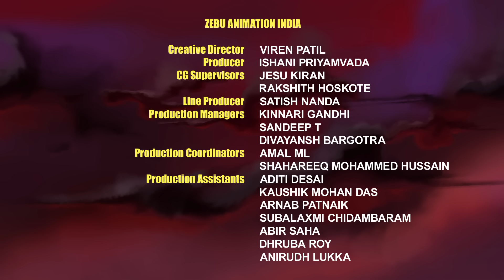🕵️‍♂️ Private Eye | Season 1, Episode 13 | Full Episode | LEGO DREAMZzz Series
In this next full episode of the LEGO DREAMZzz series – 'Private Eye' – it’s time to get into detective mode! Mateo lets Cooper read his comic book, only for it to mysteriously disappear. Private investigator Izzie is on the case, but she uncovers a whole new crime in the process! Meanwhile, Nova continues to dig deeper into the mystery of the dream world. So many mysteries to uncover...

📺 Watch the LEGO® DREAMZzz™ series on the LEGO YouTube channel.

A group of ordinary kids join the Night Bureau to defend both the dream world and the waking world from various nightmare villains. Join Mateo, Izzie, and their friends as they become dream chasers, using their creativity to battle dark forces in the LEGO® DREAMZzz™ series!